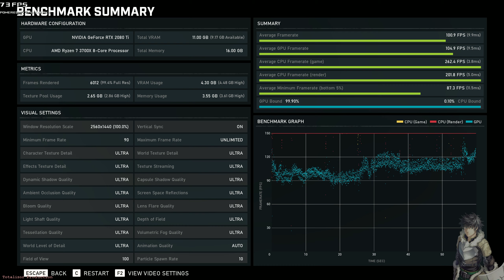Gears 5 - Benchmark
Gears 5 benchmark, A test to see how well a PC can handle a game